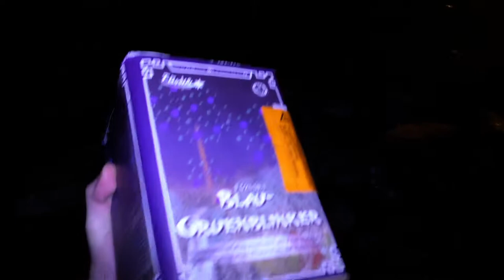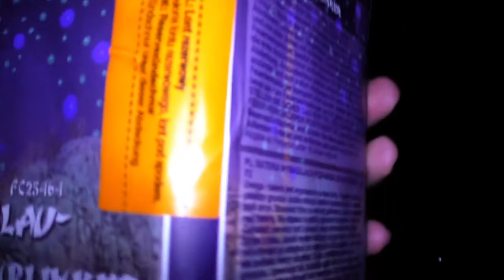Funke - Blau-Grünblinker | Brutale Blinker Action! 🤯 | DennisPyro©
Heute gibt es die Blau-Grünblinker von Funke! Eine etwas kleinere Batterie, die aber reinhaut, wie eine große! 🤯

Zum Shop!

Zum Kollege!

by PyroExtrem

🎶Verwendete Lieder:
🎵Ufo361 - Nice Girl